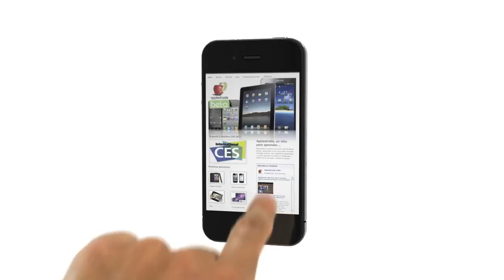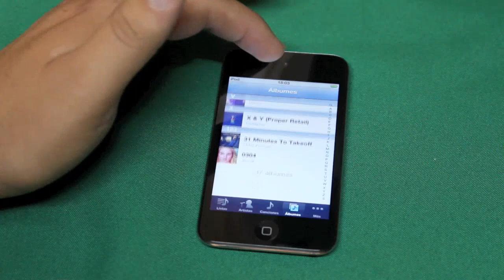Unboxing y primera vista al ipod touch 4G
Aquí esta el unboxing y primera vista al ipod touch 4g de apple en el que veremos que se encuentra dentro de su empaque y daremos las primeras impresiones del producto, en un próximo video se viene un completo análisis y tour por sus aplicaciones.

en facebook nos encuentran por appledroide chile
y nos pueden seguir en twitter en @oligac